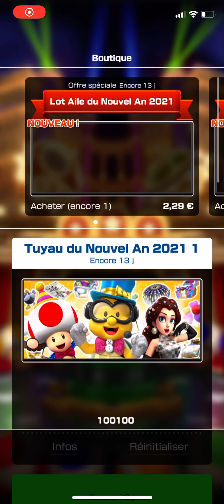Mario Kart Tour - 14th Pipe - Golden